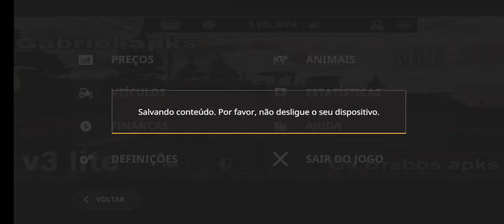Começando A fazer silagem para o vizinho SÍTIO BELAS ÁGUAS EP 01